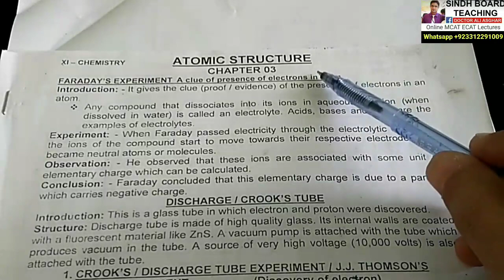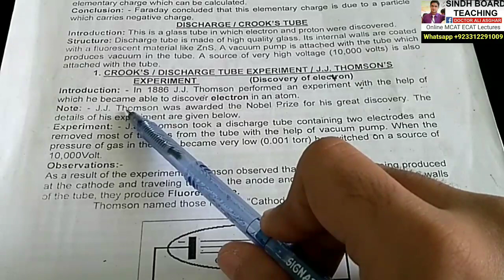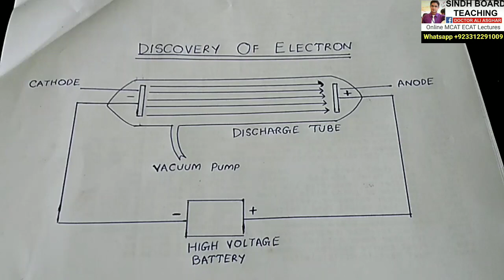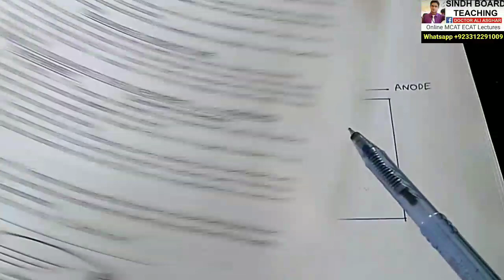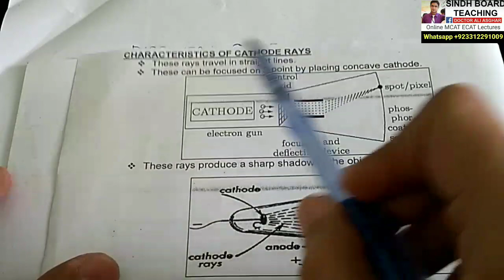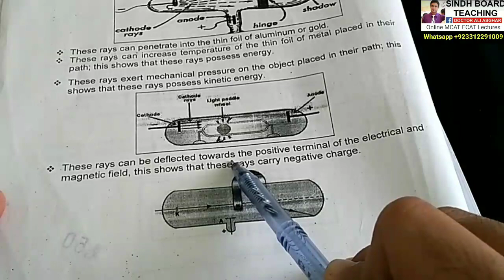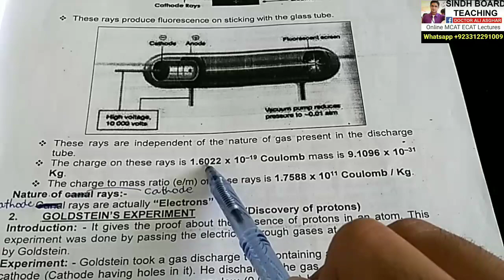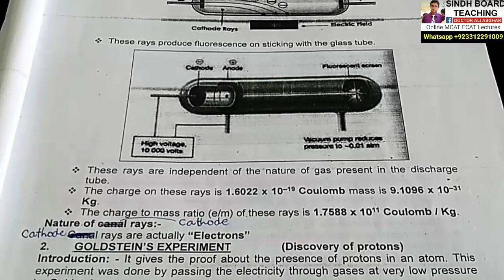Discovery Of Electron in Hindi/Urdu Lecture 1 (Atomic Structure)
Discovery Of Electron in Hindi/Urdu
JJ Thomson's Experiment